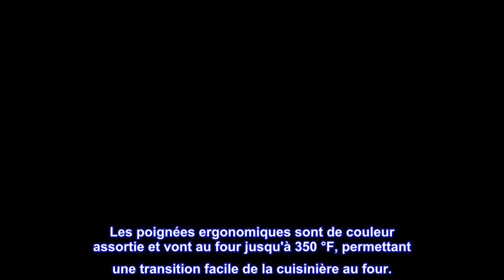Bon produit - T-fal B037S264 Excite ProGlide Indicateur de chaleur antiadhésif Thermo-Spot Passe au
Bon produit -  T-fal B037S264 Excite ProGlide Indicateur de chaleur antiadhésif Thermo-Spot Passe au lave-vaisselle

Construction en aluminium durable pour des performances durables
La surface de cuisson en céramique résistante aux taches et aux rayures résiste à la chaleur jusqu'à 570 °F
L'indicateur de chaleur breveté Thermo-Spot indique quand la poêle est correctement préchauffée et prête à commencer la cuisson
Même la base de chaleur résiste pour des résultats de cuisson fiables
Poignées ergonomiques et robustes pour une prise en main confortable et sûre
Lave-vaisselle; Passe au four jusqu'à 350°F
L'indicateur de chaleur unique T-fal Thermo-Spot indique quand les casseroles T-fal sont parfaitement préchauffées pour sceller la saveur de vos aliments. La base de chaleur uniforme permet une répartition uniforme de la chaleur pour des résultats de cuisson fiables. La batterie de cuisine T-fal Excite a un intérieur antiadhésif qui résiste aux rayures, ce qui facilite la cuisson et le nettoyage. Les poignées ergonomiques sont de couleur assortie et vont au four jusqu'à 350 °F, permettant une transition facile de la cuisinière au four.

Bonne poêle antiadhésive
'J'ai déjà utilisé T-Fal et je les adore. J'en avais un autre que celui-ci que ma mère a endommagé en le nettoyant juste après utilisation et en le refroidissant avec de l'eau. Cela a déformé la casserole et cela a fait sortir le fond. Donc, quand il était sur ma cuisinière à induction, il vacillait. Cela a commencé à me rendre fou alors j'ai pris celui-ci. J'aime le fait qu'il soit livré avec deux casseroles pour à peu près le même prix que j'ai payé pour mon ancien. De plus, le manche est plus épais que mon ancien et cela ressemble à un modèle mieux fait.